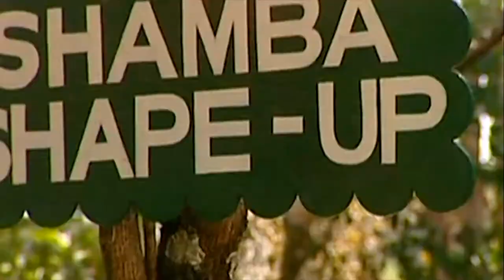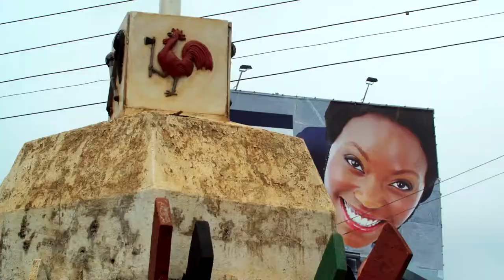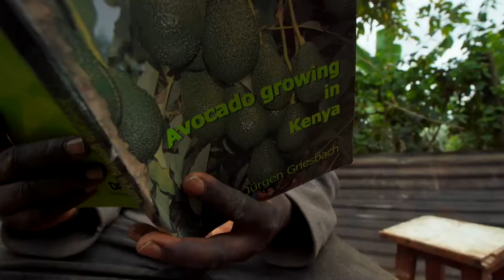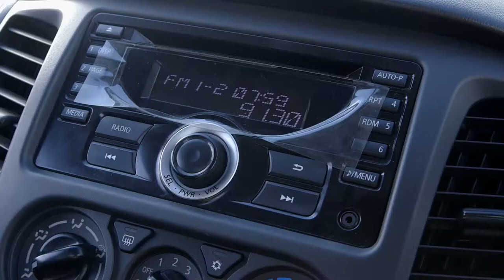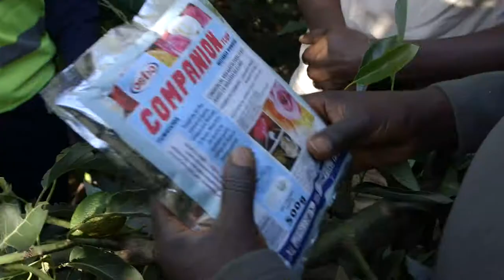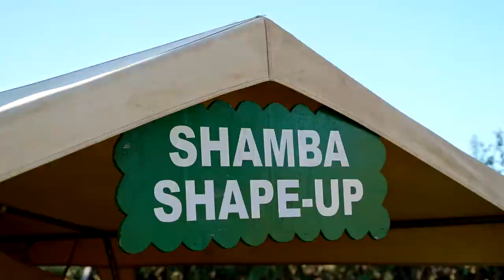Shamba Shape Up Sn 9 - Ep 2: Mangoes, Avocadoes, Dairy Cows (Swahili)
We are in Muranga County visiting Fredrick Njuguna. We look at how climate change is affecting farmers, learn how to properly take care of pests and diseases in mangoes and avocados and a better form of transport to get farm produce to the market. We also look at how to properly feed dairy cows to increase milk yield.